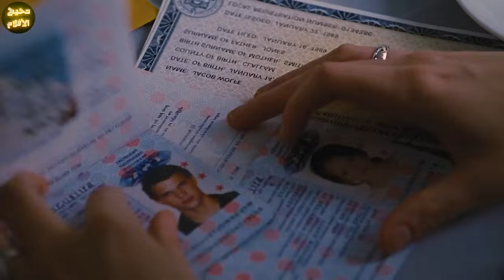المستذئبين قررو يقضو علي مصاصي الدماء بسبب خطفهم ل بنتهم وبتقوم معركة شرسة بينهم بتدمر الارض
عنوان الفيديو:
Twilight 5: المعركة النهائية بين مصاصي الدماء والمستذئبين

وصف الفيديو:
"استعدوا للختام الملحمي في Twilight 5، حيث تصل المعركة بين مصاصي الدماء والمستذئبين إلى ذروتها! في هذا الفيديو، نغوص في الفصل الأخير من السلسلة، حيث يجب على بيلا وإدوارد وجاكوب توحيد قواهم لمواجهة عدو جديد وقوي يهدد عالمهم. مع اختبار التحالفات القديمة وظهور تهديدات جديدة، أصبحت الرهانات أعلى من أي وقت مضى."

"اكتشفوا التواءات دراماتيكية، مشاهد أكشن مثيرة، ولحظات عاطفية تجعل Twilight 5 أكثر الأجزاء إثارة في السلسلة. شاهدوا الشخصيات وهي تقاتل من أجل البقاء والحب والولاء في عالم تتداخل فيه الحدود بين الخير والشر."

👍 أعجبك الفيديو؟ اضغط على زر الإعجاب وشاركه مع أصدقائك.
💬 شاركنا رأيك في التعليقات أدناه وحدثنا عن فكرتك عن الفصل الأخير في Twilight!

روابط مهمة:
🌐 الموقع الرسمي لـ Twilight
🎥 شاهد المزيد من الفيديوهات حول Twilight وسلسلات الأفلام الملحمية الأخرى